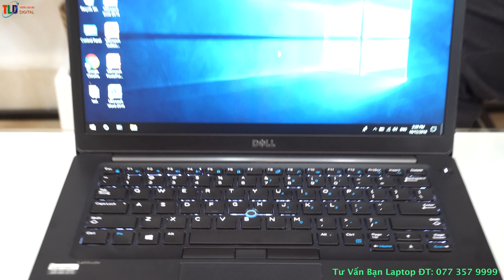Laptop Dell Latitude E7480 Đẹp Đẳng Cấp Giá Tốt Cho Các Bạn Làm Văn Phòng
ĐÁNH GIÁ THIẾT KẾ LAPTOP DELL LATITUDE 7480

Thiết kế tổng thể của Dell Latitude 7480 thực sự ấn tượng. Thiết kế vuông vức, cứng cáp và rất chắc chắn, tuy nhiên đây là một trong những phiên bản đẹp nhất của dòng laptop doanh nhân cao cấp. Tất cả mọi thứ đều hoàn hảo.

Toàn bộ thân máy được sơn đen tối giản, bề mặt phủ lớp nhung tạo cảm giác mềm mại khi sờ vào, mang lại cảm giác cầm nắm rất tốt. Lớp sơn nhung này đã được cải tiến nhằm giảm tối đa việc bị bám bụi và dấu vân tay trong quá trình sử dụng, nó lì hơn so với những bề mặt chúng ta thường thấy. Mặt trên của 7480 còn có một phiên bản bằng carbon fiber dành cho tùy chọn màn hình 2K cảm ứng.

Toàn bộ thân và khung máy đều là kim loại, tạo sự chắc chắn cho nhiều nhu cầu sử dụng khác nhau kể cả môi trường khắc nghiệt theo tiêu chuẩn quân sự.

Hệ thống bản lề được sử dụng là loại đơn chạy dài liền mạch, bọc bên ngoài vỏ thép tạo độ cứng cáp cao và vẫn còn khả năng mở 180 độ.

Khu vực kê tay được phủ nhung mềm như truyền thống dòng Latitude cho cảm dác thoải mái trong quá trình sử dụng.

Viền màn hình đã được thu gọn lại, tuy không phải siêu mỏng như XPS nhưng nó lại tạo được sự chc chắn và cân đối trong thiết kế. Nhờ đó mà kích thước của nó cũng nhỏ hơn tương đối khi so với các đối thủ cùng phân khúc.

BÀN PHÍM và TOUCHPAD

Thay vì sử dụng thiết kế bàn phím chiclet hiện đại như HP và Lenovo đang làm trên các dòng máy doanh nhân của mình thì Dell lại tiếp tục sử dụng bàn phím half-chiclet cổ điển. Trải nghiệm gõ phím trên E7480 có thể nói là rất tuyệt vời bởi các phím bấm mềm, độ nẩy tốt, kích thước phím vừa phải và layout phím hợp lý các phím ôm cong nhẹ khiến mình không mất thời gian làm quen, có thể đặt tay vào là gõ ngay.

Mặc dù bàn phím có thiết kế khá cổ điển nhưng bên dưới vẫn là đèn nền backlit với 4 mức độ sáng, phím màu đen kết hợp màu xanh rất đẹp.

Touchpad không có nhiều sự thay đổi so với thế hệ cũ, vẫn cực kỳ mượt mà và chính xác.

MÀN HÌNH

Phiên bản Dell Latitude E7480 trong bài viết sử dụng màn hình cảm ứng 14 inches độ phân giải FullHD. Độ chi tiết hình ảnh khi sử dụng ở khoảng cách bình thườnng rất ổn. Bằng Spyder 5 Elite mình chấm được 91% dải màu sRGB, 67% dải adobeRGB và độ sáng 285 nits, tương phản tốt 5/5 điểm. Những chỉ số này đảm bảo khả năng thể hiện hình ảnh tốt. Đủ dùng cho việc chỉnh sửa hình ảnh cá nhân hay những người có yêu cầu một màn hình chất lượng.

 CẤU HÌNH và HIỆU NĂNG

Cấu hình của phiên bản này có 2 phần cứng ghi điểm rất tốt trong mắt của mình chính là vi xử lý Intel core i5-6300U mạnh hơn i5-7200U thường thấy trên những mẫu máy phổ thông và ổ cứng SSD M.2 256Gb giao thức SATA cho 550Mb tốc độ đọc và 300Mb tốc độ ghi, nhờ đó mà việc khởi động Windows hay load dữ liệu được thực hiện nhanh hơn.

Còn với PC Mark 8 Home và 3D Mark Cloud Gate thì vẫn thua tương đối nhiều so với những mẫu laptop sử dụng i7-7500U. Nhưng điểm PC Mark 8 Home mà trên 3000 là đã rát thoải mái cho việc sử dụng hàng ngày với các tác vụ như office, chrome hay cả photoshop, đồ họa 2D.

Với Liên minh huyền thoại ở mức thiết lập tối đa, độ phân giải FullHD thì fps trung bình vẫn có thể đạt xấp xỉ 60, combat lớn sẽ tụt xuống 40.

PIN

Về dung lượng pin E7480 hoàn toàn có thể cũng cấp cho mình từ 7 đến 8 tiếng onscreen với các tác vụ thông thường như office và chrome. Quá đủ cho nhu cầu làm việc và học tập trong môt ngày.

WINDOWS BẢN QUYỀN

Đây là dòng máy doanh nhân cao cấp, nhập khẩu từ Mỹ, nên việc tích hợp Windows bản quyền khi được ThinkPro nhập khẩu về là chuyện đương nhiên. Bạn có thể sử dụng Windows bản quyền vĩnh viễn kể cả cài lại Windows.